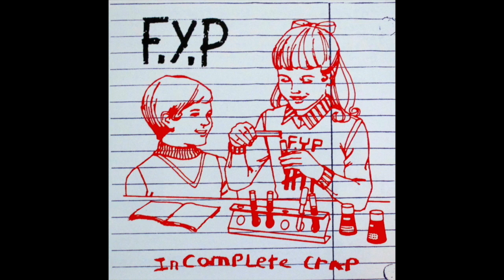F.Y.P - Guns Are Stoopid